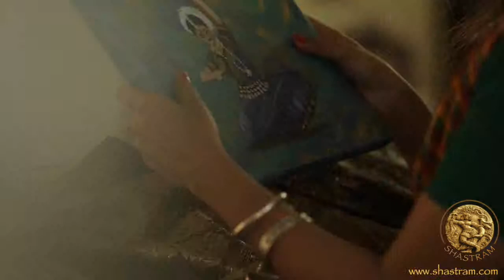Happy 2017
The Shastram Journey till 2017